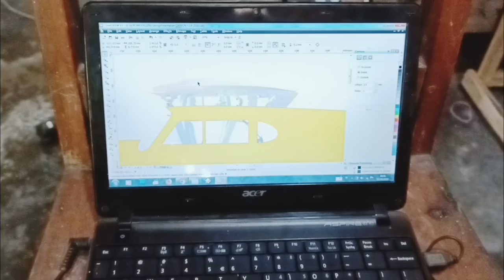DIY CARBON CUB 2500 part 1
Handmade Carbon Cub
Wingspan 2500mm
Brushless 5060 300kv 17-18 inch prop
Esc 80a
6 pcs servo 15-20kg
Batt 4-6s 5000mah